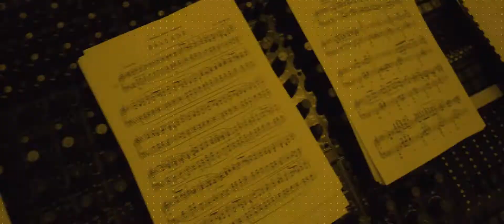KAVD NO. 52: Claire Austin & Jason Ponce mit Henry Purcells: If Love’sA Sweet Passion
In der 52. Ausgabe der KAVD STUDIO 1 SESSIONS zeigen die Sopranistin Claire Austin und der Pianist Jason Ponce eine großartige Version von Henry Purcells „If Love´s A Sweet Passion“.
Das Stück stammt aus der Semi-Oper „The Fairy Queen“ von Henry Purcell aus dem Jahre 1692.  Der Inhalt ist eine Bearbeitung der Komödie „Ein Sommernachtstraum“ von William Shakespeare, dessen Autor vermutlich Thomas Betterton war. Zu Beginn des Stückes herrscht eine ruhige Stimmung, die durch den Gesang einer Sopranistin unterbrochen wird, welche von ihrer Qual der süßen Leidenschaft singt. Es wirkt auf den Hörer, als würde eine Geschichte erzählt werden und ermöglicht die wahre Bedeutung von Liebe in Frage zu stellen.

Die in Australien geborene Sopranistin Claire Austin erhielt 2012 ihren Bachelorabschluss in Gesang am Queensland Conservatorium of Music Brisbane und 2017 ihren Masterabschluss Oper mit Auszeichnung am Mozarteum in Salzburg. Seit 2018 gehört sie zum Internationalen Opernelitestudio des Theater Lübeck.

Der Pianist Jason Ponce wurde in Kolumbien geboren und studierte Instrumentalmusik mit dem Hauptfach Klavier an der Universidad Nacional de Colombia. Nach Erhalt des Titels „Pianist mit Schwerpunkt Kammermusik“ zog er nach Deutschland und schloss sein Diplom erfolgreich an der Musikhochschule Lübeck im Studiengang Künstlerische Ausbildung ab. Zurzeit ist er als Korrepetitor an der Musikhochschule Lübeck und Hochschule für Musik und Theater Hamburg und als Klavierlehrer an der Musik- und Kunstakademie Lübeck tätig.

Zur Zeit unserer KAVD Studio-Session waren beide Künstler coronabedingt ohne Beschäftigung.

Mit der Reihe KAVD STUDIO SESSIONS unterstützen wir hauptberufliche Musiker*innen, die aufgrund der Coronakrise nahezu über kein Einkommen mehr verfügen. In Kooperation mit der Musikhochschule Lübeck und durch die Förderung der Possehl Stiftung Lübeck ist es uns möglich, den Künstler*innen auch Gagen für die Konzerte im Studio der KAVD zu zahlen, erklärt Michael Schmerschneider, Initiator und Produzent der Reihe. Bislang konnten so im Rahmen des Projektes über 30 Musiker*innen unterstützt und produziert werden.